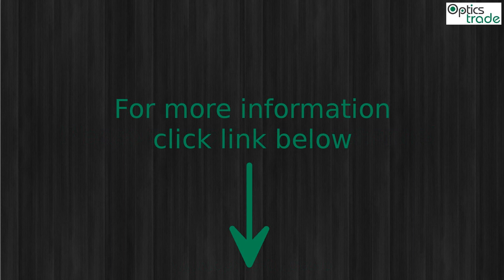Yukon NVMT Spartan 3x42 WP NV Monocular Photo slideshow